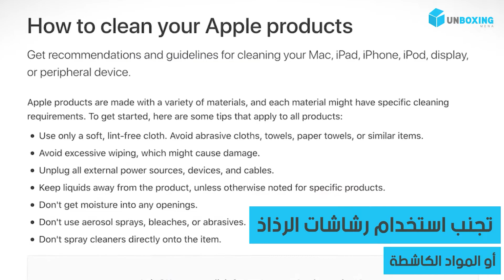نصائح من آبل لتنظيف أجهزتك والتخلص من العدو القاتل